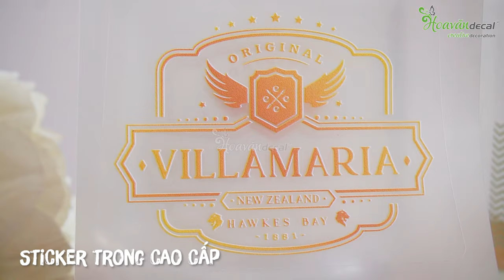In Decal In Tem Nhãn Decal với Công Nghệ Hiệu Ứng Đặc Biệt tại Hoa Văn Decal